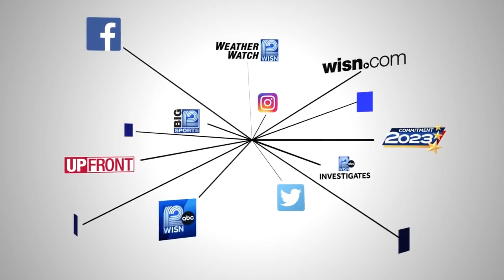West Allis police conference: Suspect shot and killed in West Allis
Four police officers discharged their firearms, killing a 36-year-old suspect, said Chief Patrick Mitchell from the West Allis Polie Department.